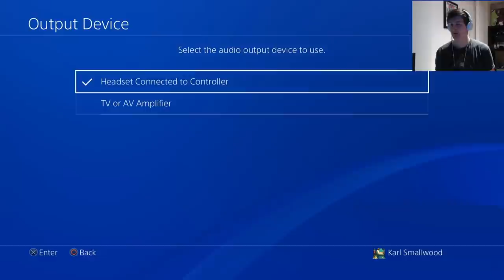Karl Plays DMCV (Addendum)- Vergil Bloody Palace Attempt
Vergil wasn't out when the playthrough was recorded. Here's a Bloody Palace run using him though.